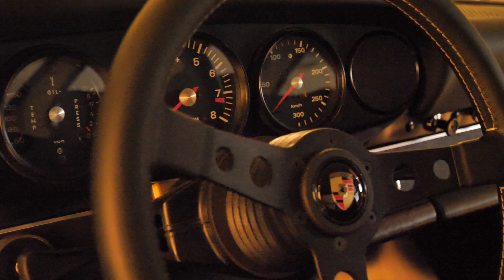Porsche Carrera RS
Porsche Carrera RS. Dafür braucht es keine Worte... Einfach genießen.